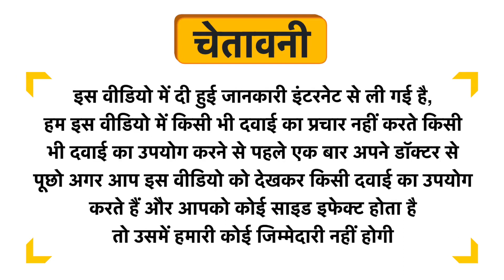Mustela Stelatopia Bath Oil Uses in Hindi | Side Effects | Dose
Mustela Stelatopia Bath Oil Uses in Hindi | Benefits | Side Effects | Dose